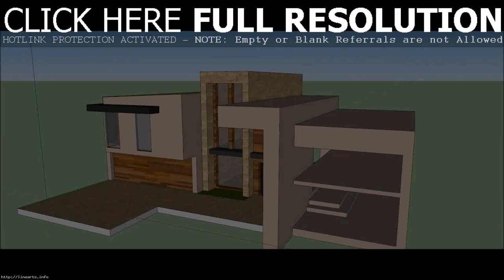Modern House Designs Youtube